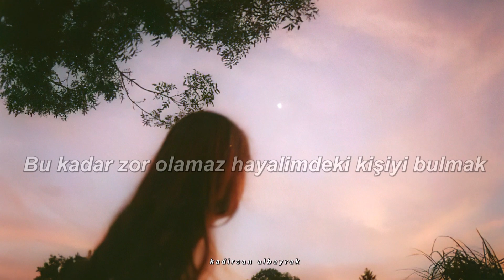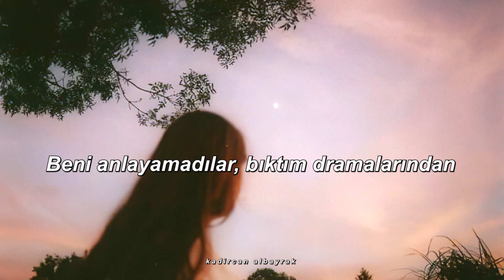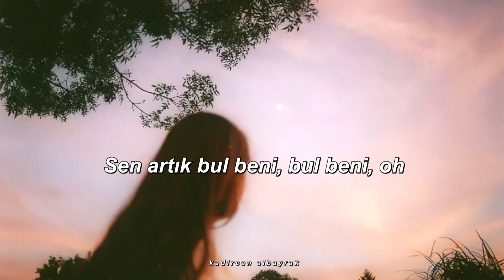tatlı kızlar dört yanımda | Ezhel - Bul Beni (Sözleri)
Bana ulaşmak için;
Şarkı Sözleri

Rüyalarıma giriyor senle sevgili olmak
Ama sen diye yok bi' şey
Bu kadar zor olamaz hayalimdeki kişiyi bulmak
Vazgeçtim artık sen beni

Bul beni, bul beni, oh
Artık bul beni, ya

Tatlı kızlar dört yanımda
Hepsi hoş da belli olmaz
Kim beni benim için sevebilecek ace'p?
Tüm yüreğiyle

Sen artık bul beni, bul beni, oh

Gel yanıma, yanla canım (gel)
Bu yaz ne yap'ca'z, planlayalım (bebek)
Sexy body, sallayadur
Saçın, vücudun, kalçaların

Hem sеvgilim ol hem arkadaşım
Desem bi' yarim var yaşasın
Kız gеl de bana, de angaralım
Dağıt şu sisli manzaramı

Bugüne dek gitmedi şansım yaver
İyi de böyle madem
Belki de sendin zaten
Tüm beklediğim

Tüm yüreğiyle

Bugüne dek, bugüne dek beni yediler
Sevmediler diyemem ama değişti birden
Tüm hâlleri beni bi' bana bırakamadılar
Beni anlayamadılar, bıktım dramalarından

Tüm kalbimi döktüm önlerine (tüm, tüm)
Yoldaş olsunlar istedim ömrümce
Olmaz istedikleri istediğim
Korkar oldum artık kimse gönlümde
Yok da (yok da)

Tüm beklediğim

Tüm yüreğiyle